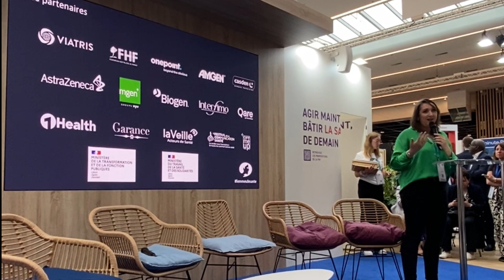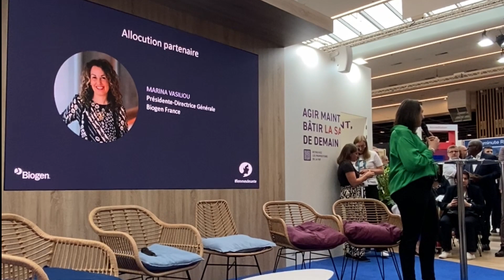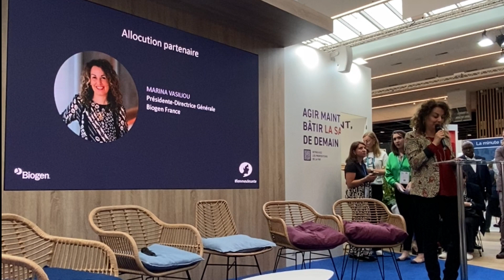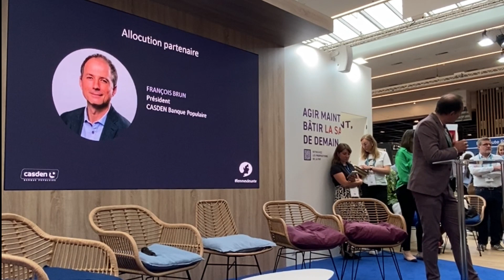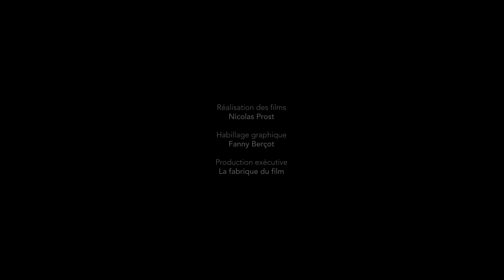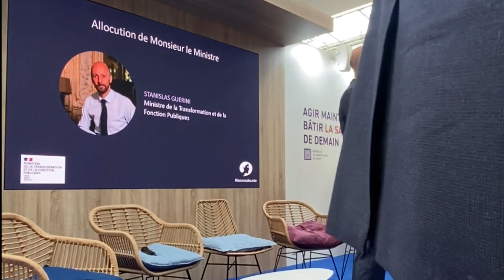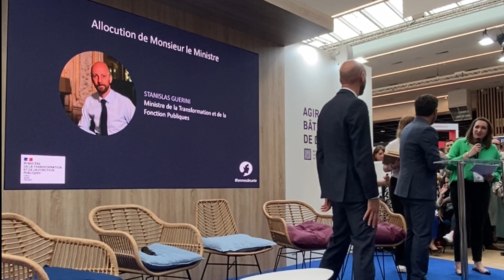Evénement Femmes de Santé 2024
Replay de l'événement du 22 mai 2024, qui présentait les Femmes de Santé 2024 et la table-ronde « Libérer la parole, renforcer le pouvoir d'agir et voir pour prévoir ».